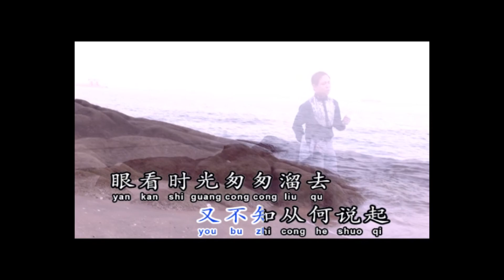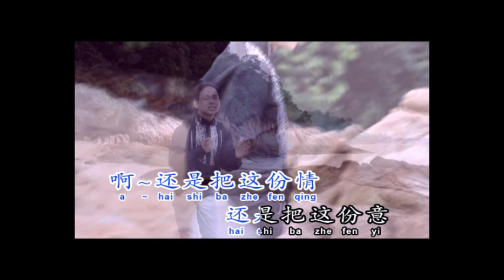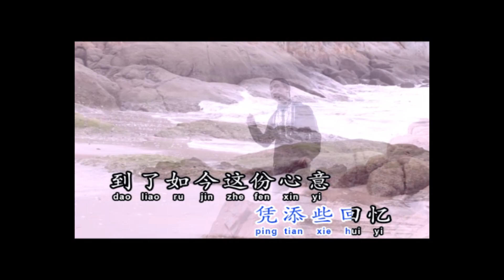一份埋藏的心意 - 许鹏杰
一份埋藏的心意
演唱：许鹏杰
词曲：佚名
专辑：许鹏杰 Vol 4
出品：扬音乐唱片制作